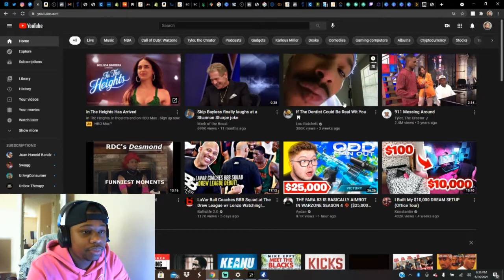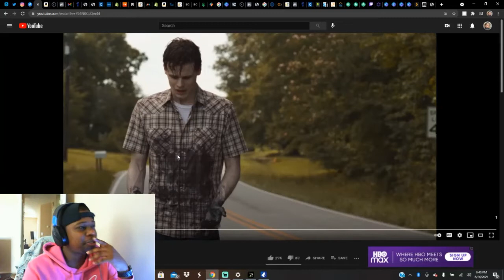Lou Ratchett Dentist REACTION